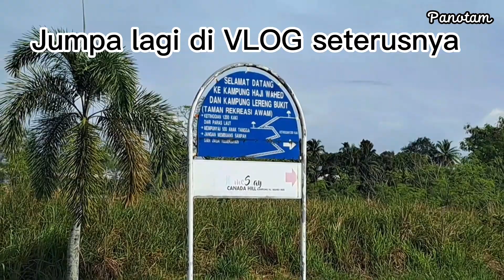Telaga minyak yang pertama di Malaysia ||Kenada Hill